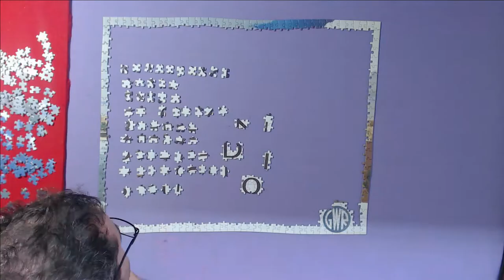London Pride - Time Lapse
by Pomegranate puzzles, from the National Railway Museum